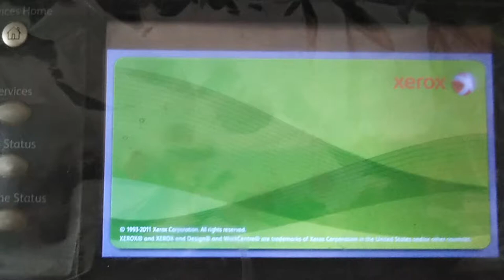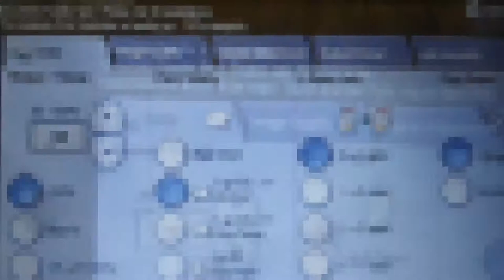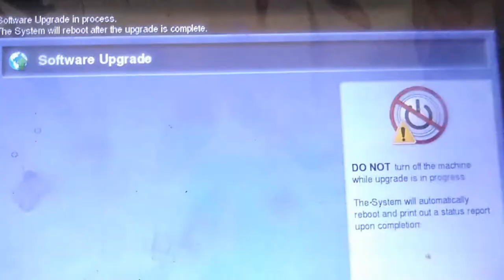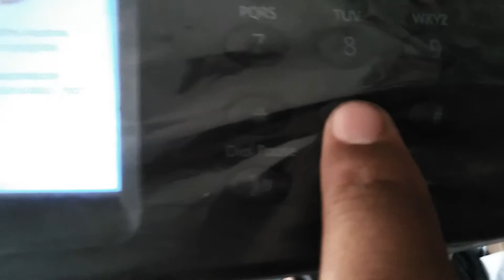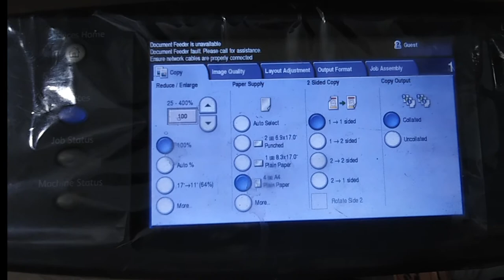How to xerox 5755,5775,5790 Machine software upgrate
In this Video we learn How to software upgrate xerox 5755 ,5775 and 5790 photocopies Machines.
you can easily upgrate software in your xerox Machine...ap es video ki madad say easily xerox machine ka software upgrade ker sakthay hay.